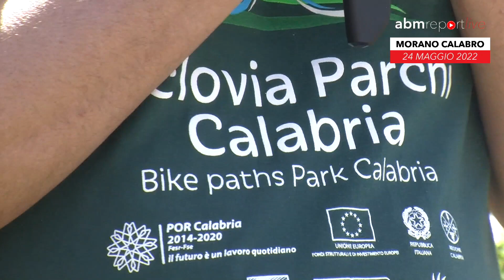POLLINO SU DUE RUOTE: INAUGURATO IL NUOVO TRATTO DI CICLOVIA CAMPOTENESE MORANO CALABRO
E' stato realizzato sull'ex tracciato della ferrovia calabro - lucana il nuovo tratto di ciclovia che da Campotenese arriva a Morano Calabro. Il Pollino punta sul ciclo turismo per rafforzare l'asset della sostenibilità ambientale legata alla valorizzazione dell'area protetta.